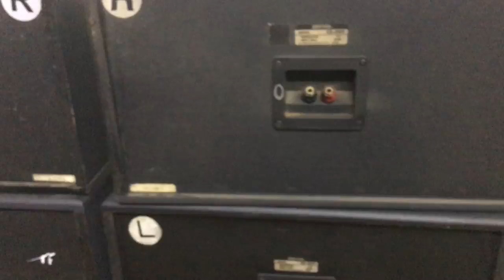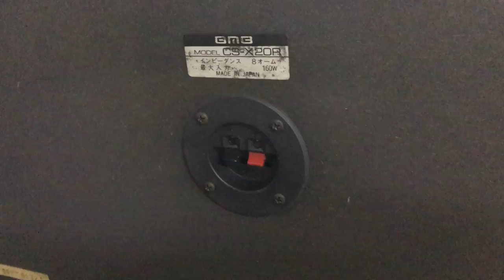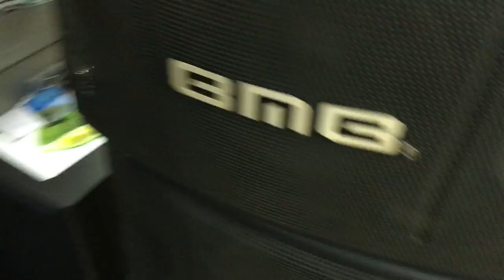25/8 Lô loa Karaoke BMB Nhật xịn 4,2-4,8tr:0941.891.914 V3 Văn Phú Victoria Hà Đông HN